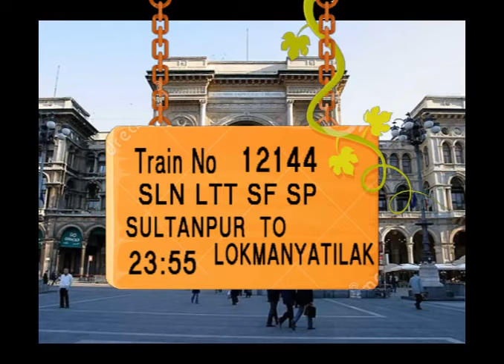Train no 12144 Train name SLN LTT SF SP SULTANPUR MUSAFIR KHANA NIHALGARH